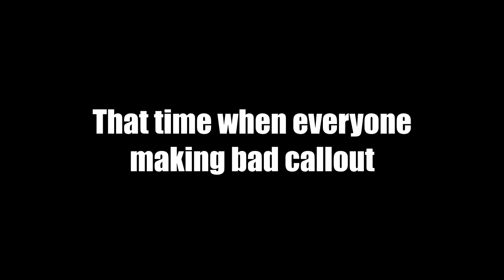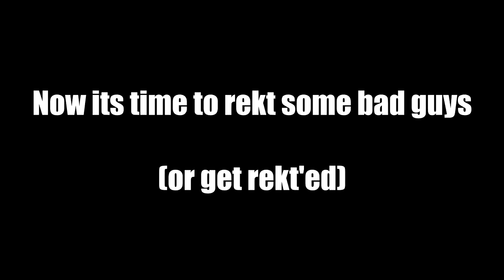Rainbow Six Siege w/ Doom49 : Bad Callout, Potato Aim, Etc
Another one with Doom 49, more clips more fun more excitement !! Hope you guys enjoy, let me know your thought by comment, k guys,